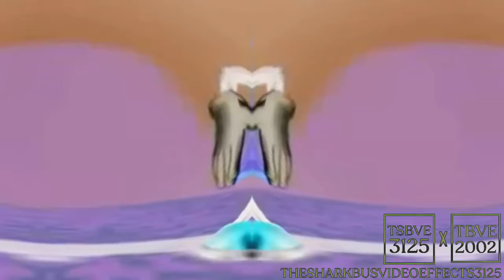(RQ) Preview 2 Henry Stickmin Triangle Effects (Sponsored by Preview 2 CBS Paramount 2006 Effects)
Requested By TheAaramiVideoEffects2020